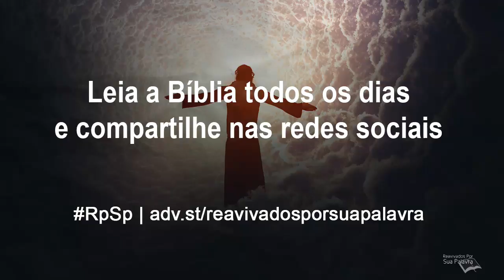João 18 - Reavivados por Sua Palavra